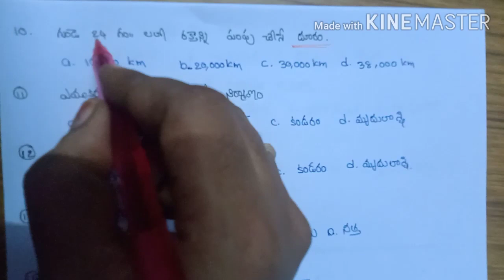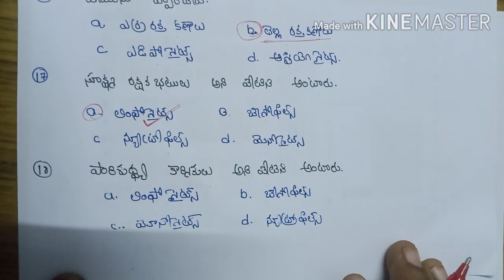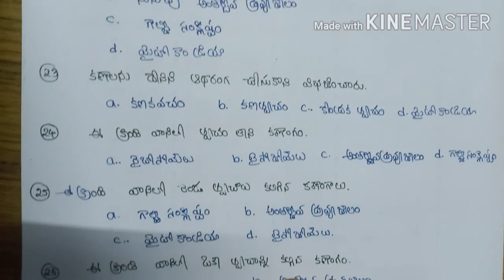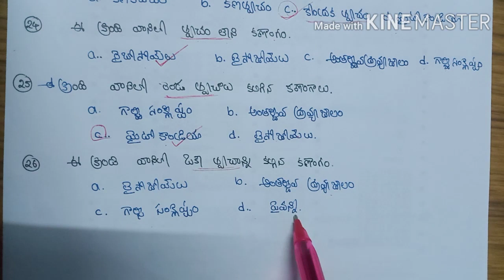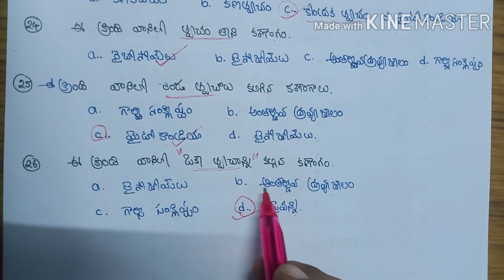ward sanitation and Environmental secretary,for gramasachivalayam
ward sanitation Environmental secretary.for gramasachivalayam